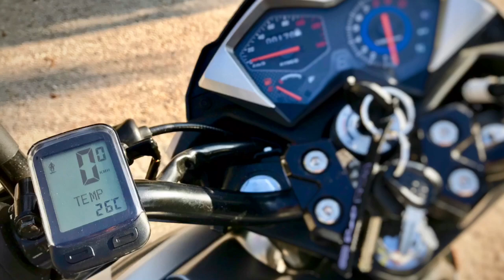Kymco Visar 125i Euro 4 CBS - Full Option - 4K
La nouvelle Visar se voit équipée d’un nouveau moteur à injection ainsi que d’un freinage couplé CBS avec freins à disques avant et arrière. Enfin, la nouvelle Visar est conforme à la nouvelle norme Euro 4, en vigueur depuis le 1er janvier 2017.
Elle est disponible en deux coloris : Blanc Perle et Steel Grey.